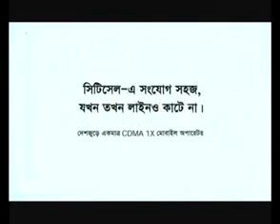Citycell one (Call Drop) TVC